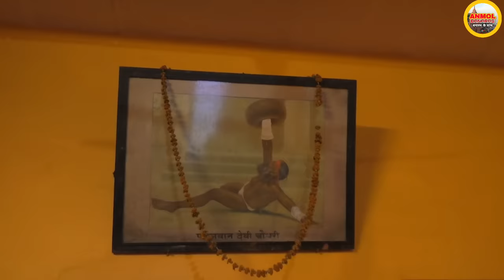Kashi Ke Raja | Manikarnika Ghat Banaras | Dom Raja History | Dom Raja Of Indian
dom raja history काशी के डोम राजा बताया जाता है कई हजार वर्ष भगवान विष्णु ने काशी में तपस्या की थी भगवान शंकर को लाने तब भगवान शंकर विष्णु जी के तपस्या से प्रसन्न होकर माता पार्वती संग काशी में भ्रमण के लिए आए थे तब उस समय गंगा का अवतरण नहीं हुआ था विष्णु जी ने अपने चक्कर से एक कुंड मैं वर्षा की  माता पार्वती उसी कुंड में स्नान करने गई उनका कान का कुंडल उसी कुंड में गिर गया कान के कुंडल के नाम से मणिकर्णिका पड़ा बोले हर हर महादेव varanasi ganga ghat,

Manikarnika Ghat is one of the holiest cremation grounds among the sacred riverfronts, alongside the river Ganges, in the city of Varanasi in the Indian state of Uttar Pradesh. In Hinduism, death is considered a gateway to another life marked by the result of one's karma

महा श्मशान घाट

मणिकर्णिका घाट वाराणसी में गंगानदी के तट पर स्थित एक प्रसिद्ध घाट है। एक मान्यता के अनुसार माता पार्वती जी का कर्ण फूल यहाँ एक कुंड में गिर गया था, जिसे ढूढने का काम भगवान शंकर जी द्वारा किया गया, जिस कारण इस स्थान का नाम मणिकर्णिका पड़ गया.